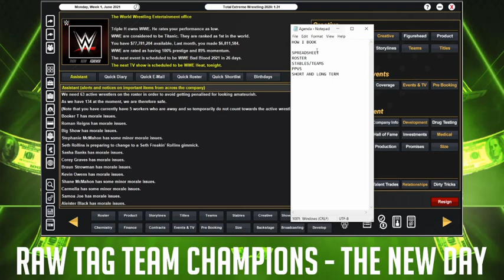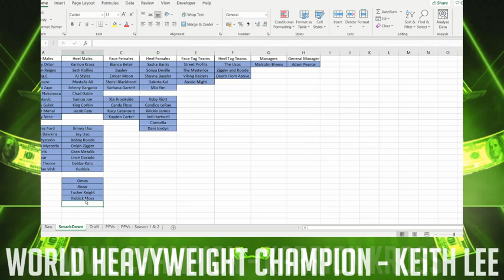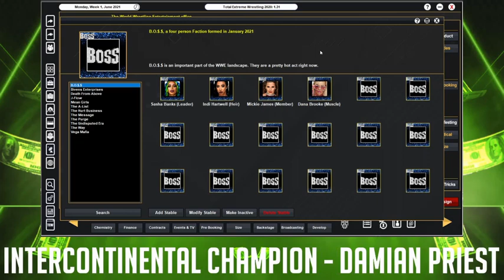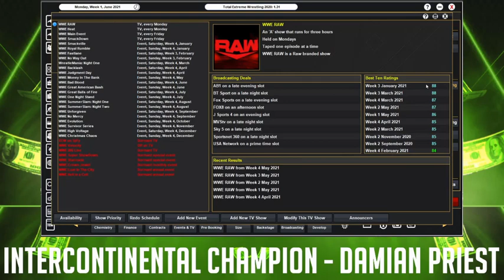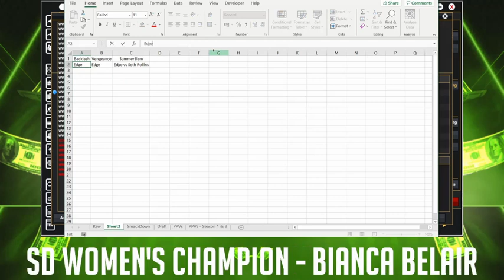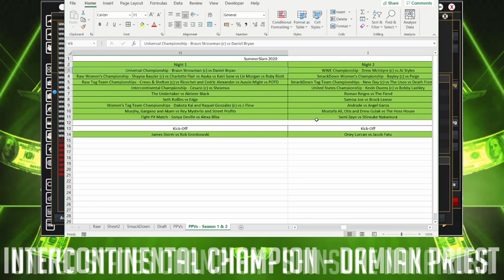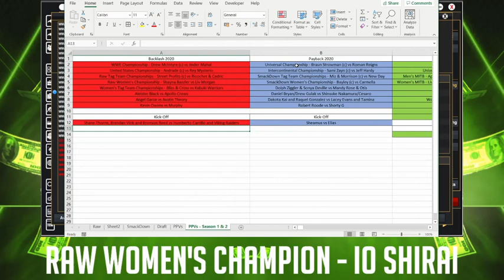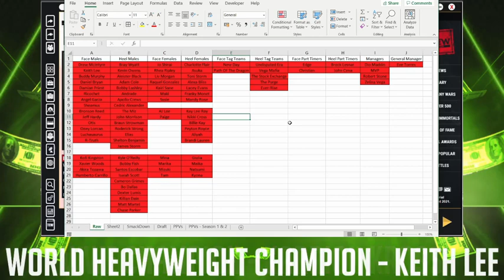TEW 2020 - How I Book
There wasn't really much of a structure to this but a lot of you had asked for it so here it is, enjoy.